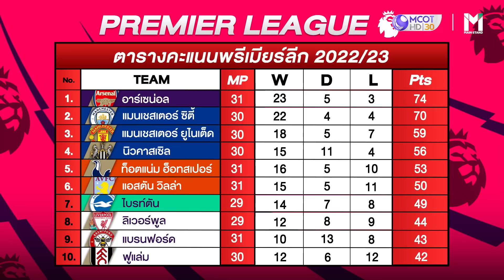LATE NIGHT GAME : EP21 "ฮาแลนด์" ฟอร์มโหดลุ้นทำลายทุกสถิติ | 17 ม.ย 66 [1/2]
LATE NIGHT GAME วันนี้ ส่องฟอร์มฮอตของ "ฮาแลนด์" ดาวซัลโวพรีเมียร์ลีก และคุยกับ "เซียนหรั่ง" กับวิถีชีวิตชาวอีสาน

ทุกคืนวันจันทร์ - อังคาร เวลาดี สี่ทุ่มครึ่ง แล้วพบกันทางช่อง 9 กด 30 และทาง Facebook และ Youtube: 9 MCOT, NineEntertain, ป๋าเต็ด และ Mainstand ห้ามพลาดอย่างเด็ดขาด!!